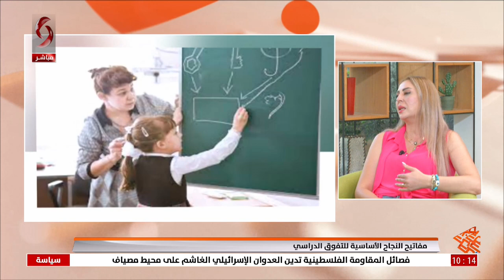تالين قزازيان - خبيرة تربوية | صباحنا غير 2024/9/10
مفاتيح النجاح الأساسية للتفوق الدراسي